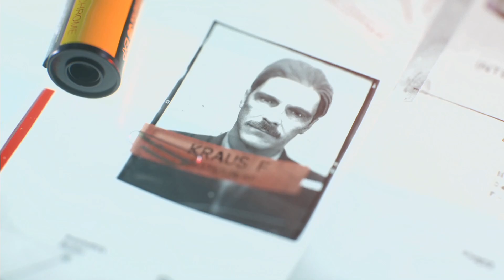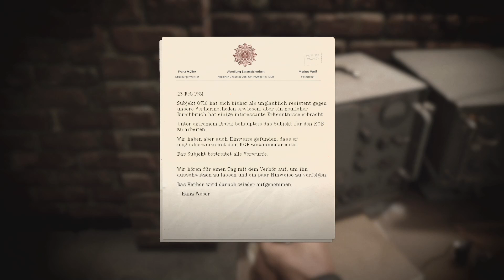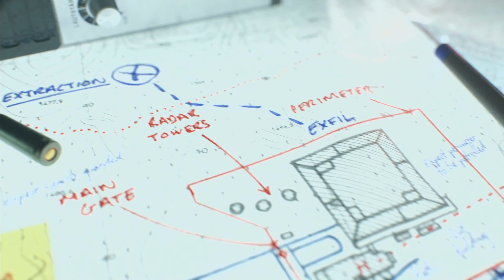Call of Duty: Black Ops - Cold War The Movie Pt 4 | Brick In The Wall